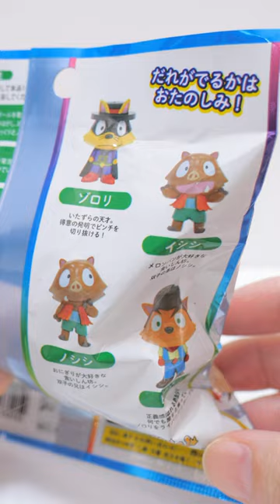Kaiketsu Zorori Bath Ball かいけつゾロリ バスボール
かいけつゾロリのミニチュアフィギュアが出てくるバスボール！Kaiketsu Zorori

アジーンTVのメンバーシップはこちら

素材提供
PIXTA​